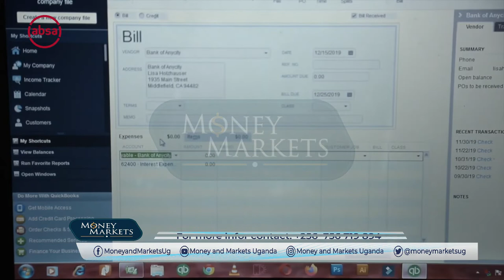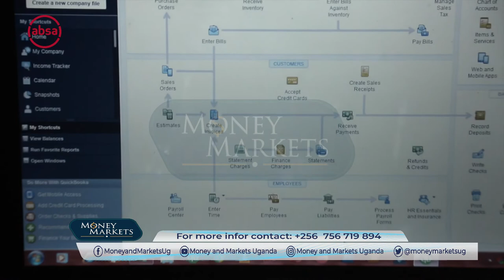ABSA & MTN PARTNER TO EASE TRANSACTIONS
ABSA bank Uganda and MTN Uganda have formed a partnership where MTN Momo pay clients can now  have access ABSA point of sale devices across the country. According to ABSA, this is part of the bank's effort to support digital transactions currently deemed crucial in reducing transaction costs and controlling the spread of covid19.